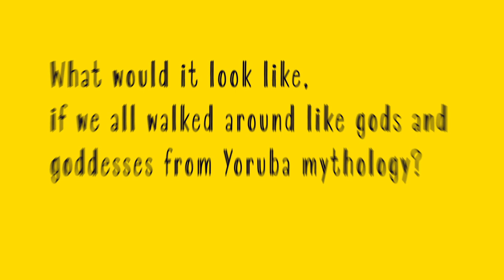The Sacred Art of the Ori - Short Animation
Originally a project for class. Animation of Laolu Sebanjo's Ted Talk.